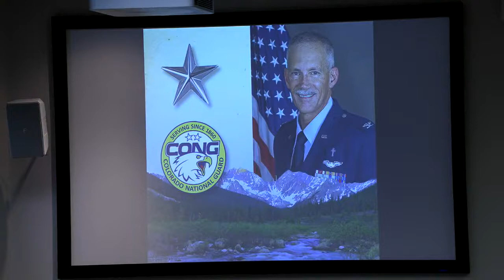Promotion Ceremony Brigadier General Paul E. Franz